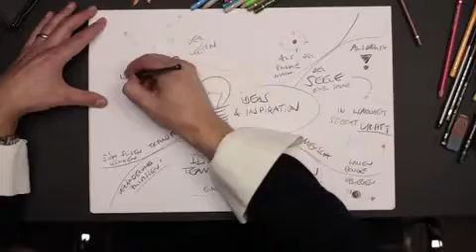Portrait Daniel Simon (Gründer von Greenkern)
In dem Video auf der Greenkern-Homepage erklärt Agenturchef Daniel Simon, wie er zu kreativen Ideen findet.